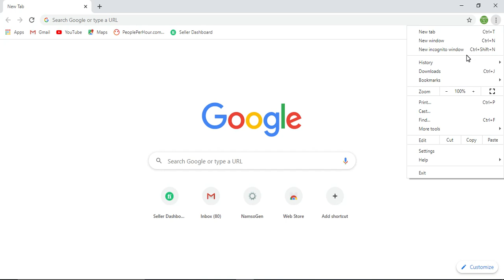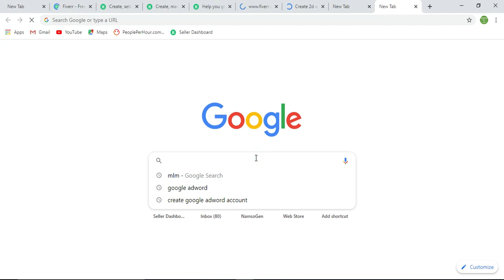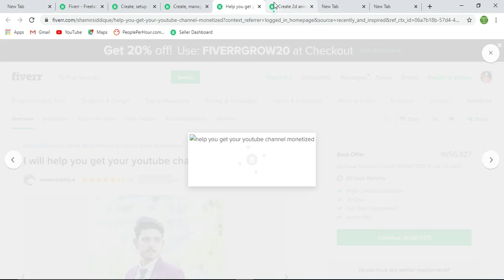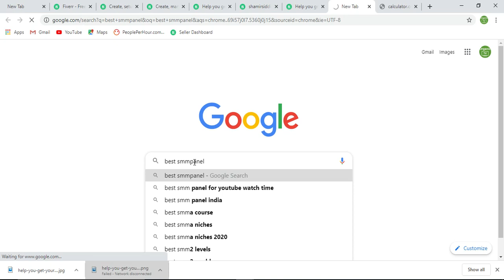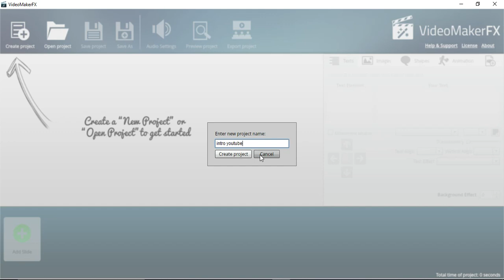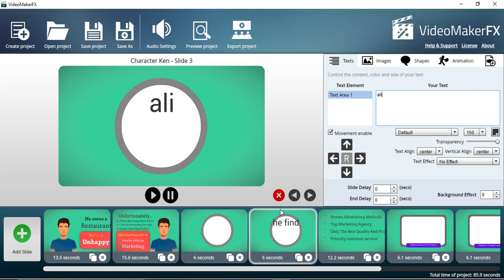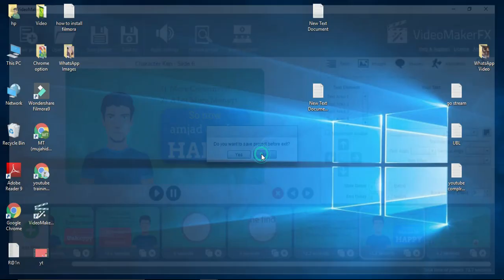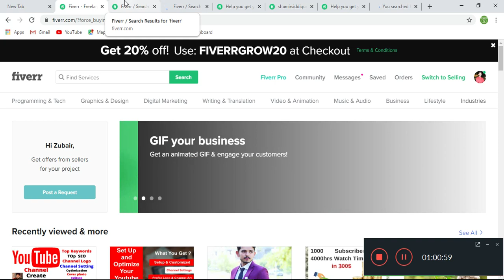earn 1000$ dollars without any skill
earn1000$dollarswithoutanyskill
earn 1000$ dollars without any skillearn 1000$ dollars without any skillearn 1000$ dollars without any skillearn 1000$ dollars without any skill